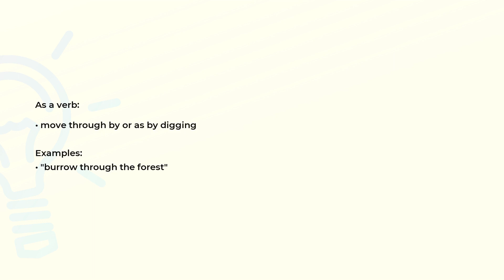What is the meaning of the word BURROW?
Definition, examples of use and spelling of the word BURROW.

(00:00) Intro
(00:07) As a noun
(00:15) As a verb
(00:26) Spelling

As a noun (00:07):
• a hole made by an animal, usually for shelter

As a verb (00:15):
• move through by or as by digging

Examples:
• "burrow through the forest"